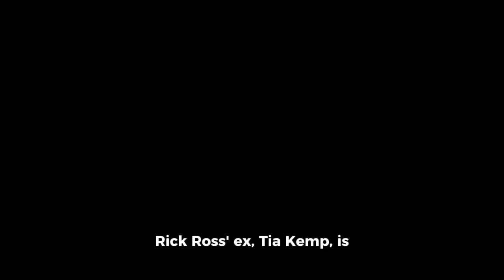Rick Ross’ baby mama Tia Kemp kicked out of hospital while visiting son, viral video sparks outrage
Rick Ross’ baby mama, Tia Kemp, was kicked out of the hospital by her other baby father while trying to see their 27-year-old son, who was allegedly shot in Miami 👀